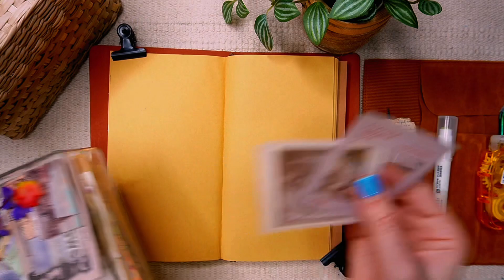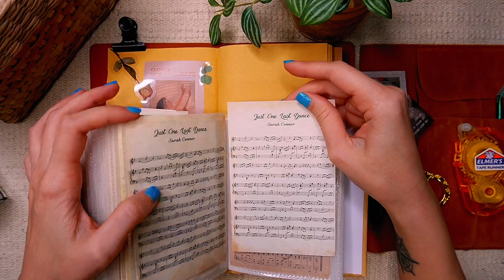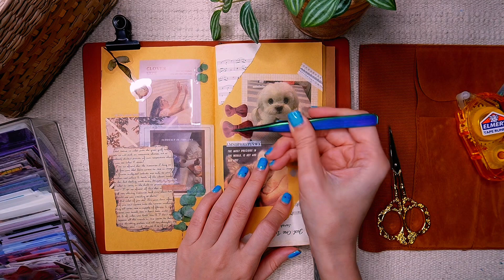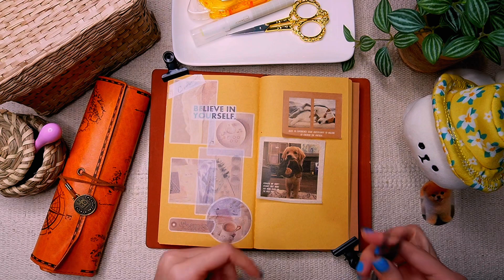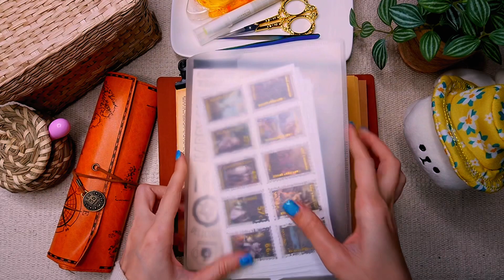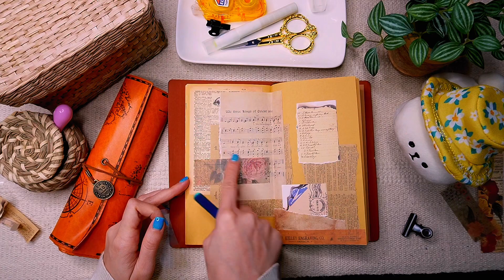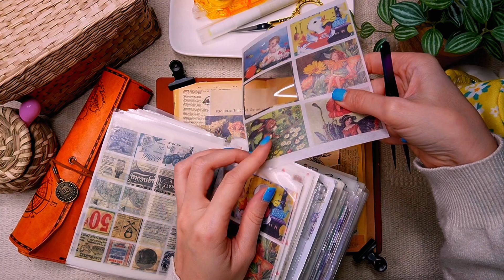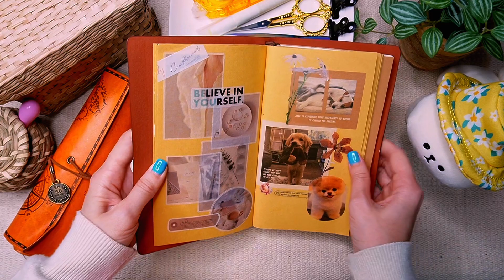Vintage diary decoration | Scrapbook with Me | Listen to music | No talking.